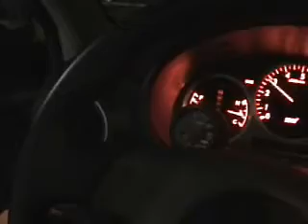WRX Idle 2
New build

2002 WRX cobb access port version 2

2.5 EJ255 shortblock with CP pistons, Eagle H beam rods, ACL bearings

2.0 WRX heads ported and polished, Crower stage 3 cams Duration 280', 1mm OS ferrera valves, titanium springs retainers

FP 18g turbo

***GM boost solenoid***

93 Octane Gas.

750cc Deastchwerks injectors

Tial External Wastegate 44mm with 0.9 bar spring (14psi)

Walbro Pump

ACT light flywheel

Exedy stage 1 clutch and pressure plate

APS Hard turbo Inlet

APS Cold Air Intake 70 mm

STI Version 7 TMIC

APS 3 inch catless exhaust

APS 3 inch catless downpipe

TGV deletes

PNP Coated Manifold intake

PNP coated Exhaust Manifold w/ High flow cross pipe

8 MM phelonic spacers

Parallel fuel lines *homemade*